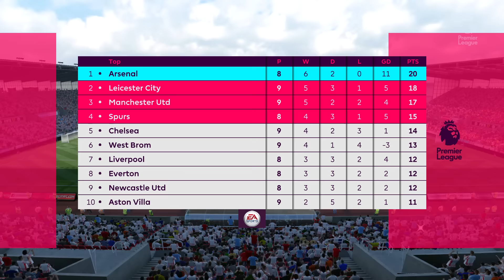FIFA 17 - MY PLAYER // 71 - Playing Like Champions!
We're playing like Champions but how long can this great form last for?

● For the cheapest prices online for Games & Gift Cards check out cdkeys

Maker Studios / Maker Gen